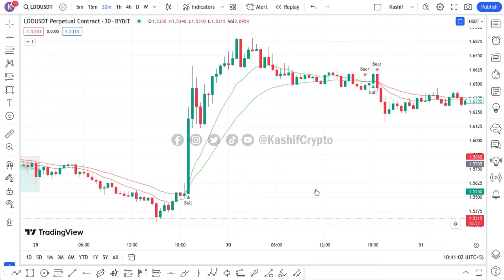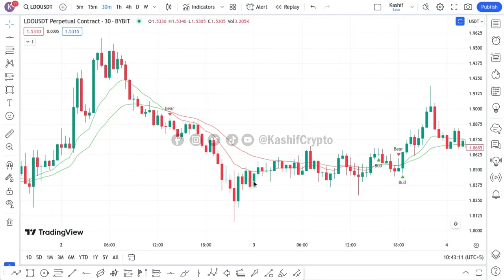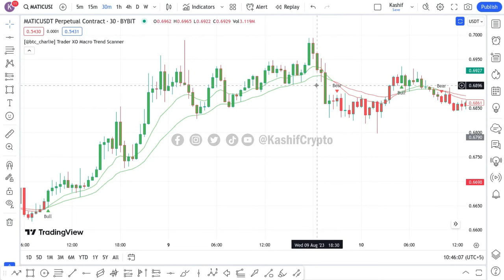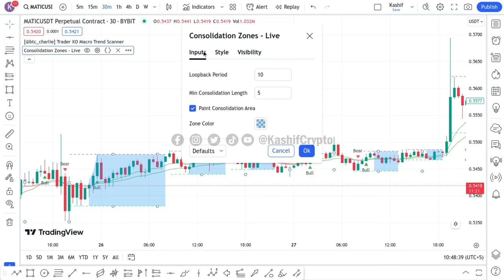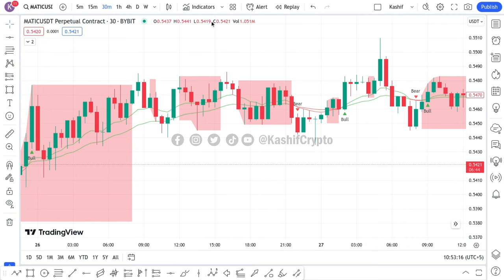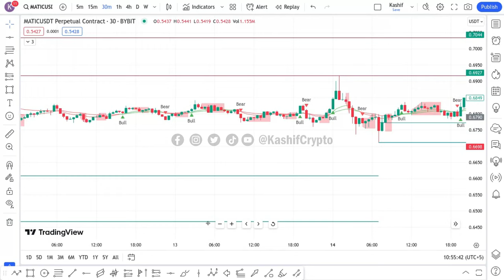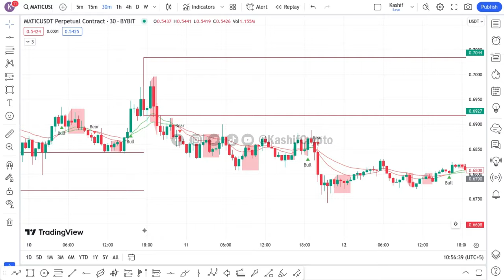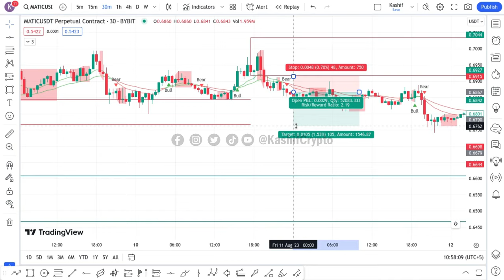TraderXo Macro Trend Scanner | Indicator Strategy For Trading | Indicator In Binance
In this video, we delve into the TraderXo Macro Trend Scanner and explore an effective indicator strategy for trading on Binance. Whether you're a beginner or an experienced trader, understanding macro trends and using the right indicators can significantly improve your trading outcomes. Watch the video to learn how to use the TraderXo Macro Trend Scanner effectively and enhance your trading strategy on Binance.

🚀 Ready to begin? Tap the "Like" button, follow for trading insights, and let's dive into mastering reversal trading together! 💪💰